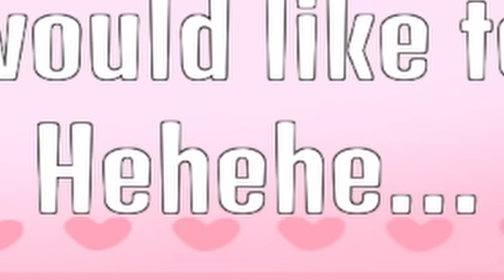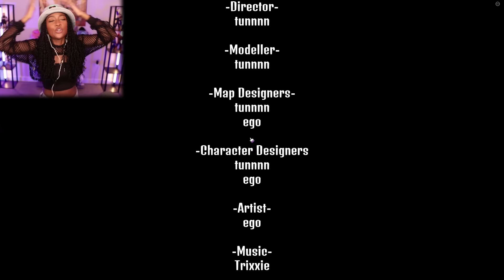DON'T Trust Amelia's Cafe!!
Amelia's Cafe Gameplay

Plot: You are hungry, so you decide to head into Amelia's Cafe for some lunch. You've always thought something was a bit off about the cafe but you shrugged it off. Little did you know, this day will change your life forever...